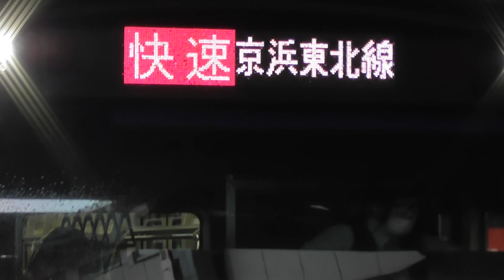E233系1000番台京浜東北線快速大船行き（S129）南浦和駅発着